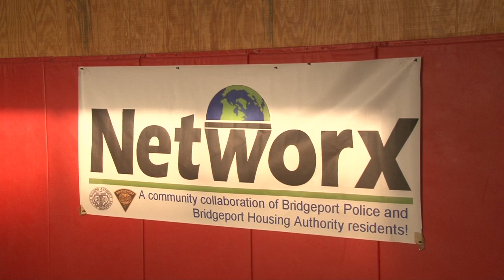HACB - NETworx: YPI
The Youth & Police Initiative is a community-based intervention strategy intended to bring about positive changes in the relationship between local at-risk youth and the police officers that patrol their neighborhoods.

This video was produced by American View Productions.